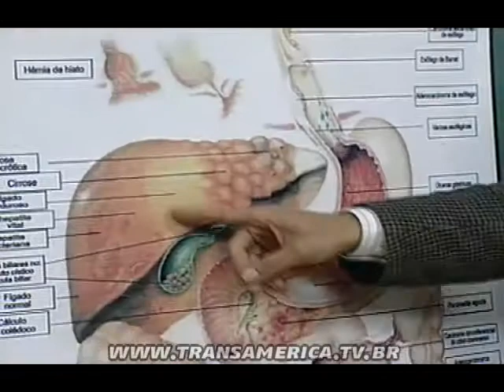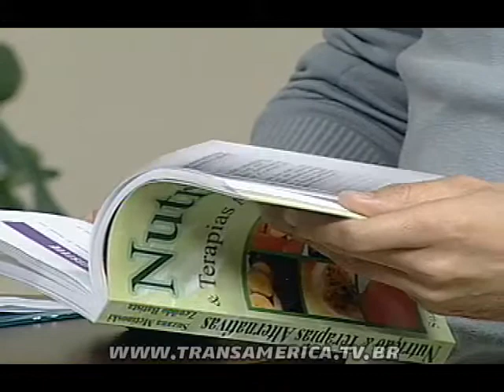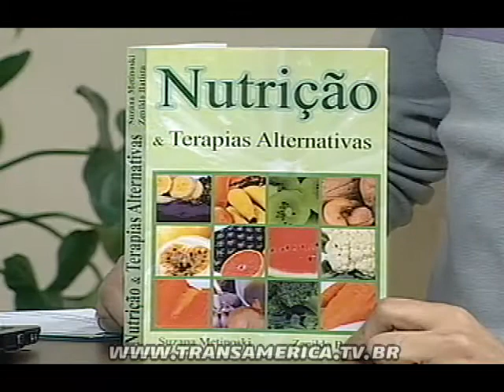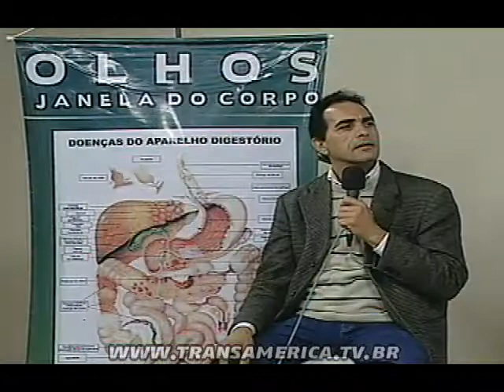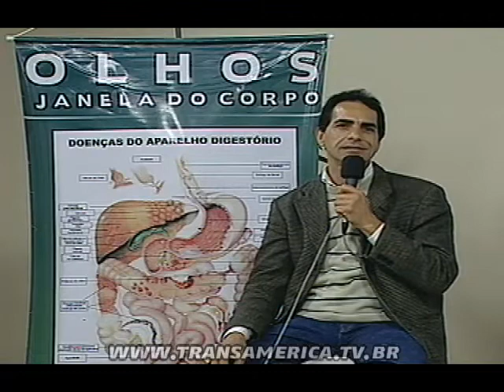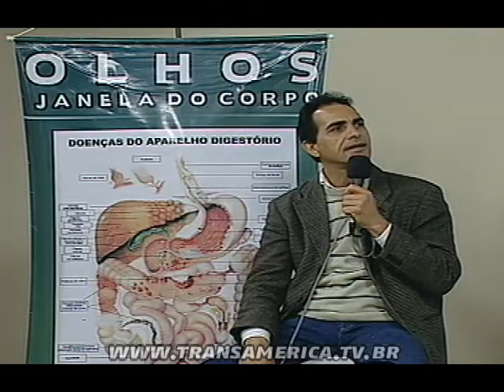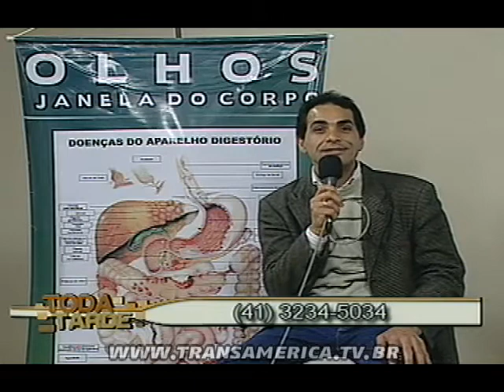Tv Transamérica - Nutrição e terapias alternativas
A convite do Toda Tarde o escritor Zenildo Batista fala mais a respeito do livro Nutrição e terapia alternativa que ensina várias receitas que você pode fazer com ingredientes baratos e que encontramos em qualquer supermercado.